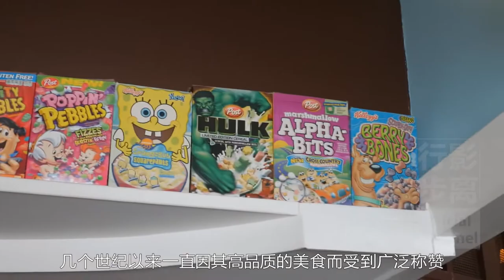全世界第一部電影的誕生地，歐洲美食和絲綢之都，法國里昂，Lyon，France，The birthplace of the world's first movie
對於很多去過法國旅遊的朋友來說，里昂也許是一座既熟悉又陌生的城市，這裡不僅是美食之都，絲綢之都，更是世界第一部電影的誕生地。
作為法國東南部羅訥-阿爾卑斯大區和羅訥省的首府，里昂是僅次於巴黎的法國第二大都市區。整座城市於2000多年前在羅訥河和索恩河匯合處建立，並在持續不斷的絲綢貿易中積累了自己的財富。
里昂因其歷史悠久的絲綢和紡織業，被譽為“歐洲絲綢之都”。在15至17世紀，里昂的絲綢業蓬勃發展，很多來自法國，德國和意大利的富商來此定居，他們建造了很多華麗的房屋，大多采用哥特式，意大利文藝復興和法國文藝復興的風格。如今在里昂城市中很多歷史和建築地標都已被列為世界遺產，又稱里昂歷史遺跡。
從20世紀末期開始，富商們對於食品的要求也日益提高，里昂的食品業逐漸興起，並贏得了“美食之都”的稱號，甚至很多美食家將里昂視為世界級的烹飪之都，因為這裡擁有法國美食之神-廚師保羅·博古斯。直至今日，里昂的人均餐館數量高居法國第一，幾個世紀以來一直因其高品質的美食而受到廣泛稱讚。
另外里昂也是世界電影的誕生地，1895年盧米埃爾兄弟曾在此拍攝下世界第一部電影《工廠大門》。世界上第一列無人駕駛的地鐵列車也於1992年在里昂運行。同時里昂還是國際刑警組織國際總部所在地。
說起里昂名氣最大的人，肯定是無人不知無人不曉，那就是大名鼎鼎的安培，自從有了你，生命裡都是奇蹟。這位世界著名的物理學家、化學家及數學家，可以說為我們的物理課本增添了無限的樂趣。
由此可見里昂的教育事業也是非常發達，作為法國第二大經濟中心，其銀行業、化學、生物醫藥等產業也擁有雄厚的實力，同時這裡還擁有著名的里昂足球俱樂部。
說了這麼多，會不會對里昂有些小興趣了呢？其實在近年的世界宜居城市評選中，里昂是位居法國第2，全球第39位的最佳宜居城市。那如果有機會去里昂住上一段時間，也許會是一件再愜意不過的事情了。
⇲ 更多視頻專輯 ⇲⇲⇲
【行影步離】 ⇲  國際版分區專輯  ⇲
【行影步離】 ⇲  國際版分類專輯  ⇲
【行影步離】 ⇲  國內版自駕游專輯  ⇲